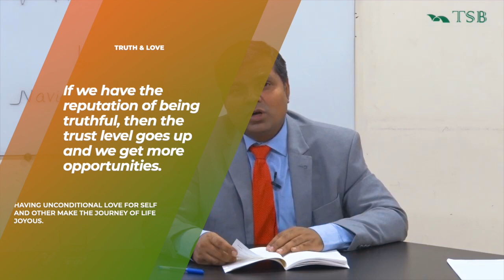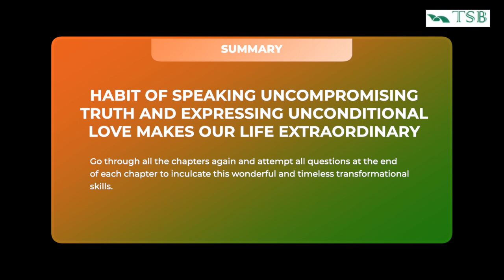Truth & Love ।। सत्य और प्रेम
The habit of speaking uncompromising truth and expressing unconitional love makes our life extraordinary. If we have the reputation of being truthful, then the trust level goes up and people give us more business and more responsibility.